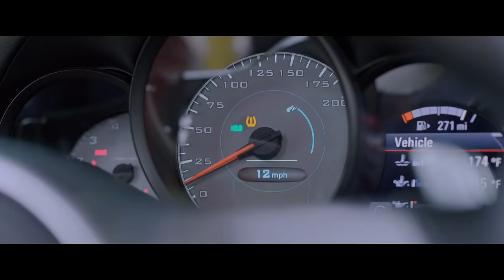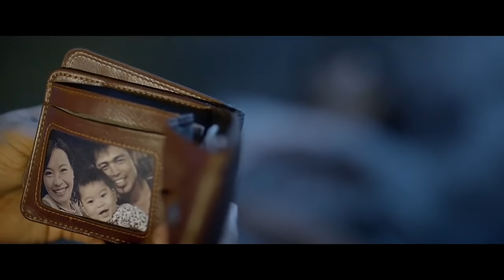A Gentleman (2017) Hindi Full Movie | Starring Sidharth Malhotra, Jacqueline Fernandez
Directed by: Raj Nidimoru and Krishna D.K.

Written by: Sumit Bhateja (Dialogues)
Screenplay by: Raj & D.K.

Story by: Raj & D.K.
Sita Menon

Starring : Sidharth Malhotra
Jacqueline Fernandez
Darshan Kumaar
Suniel Shetty